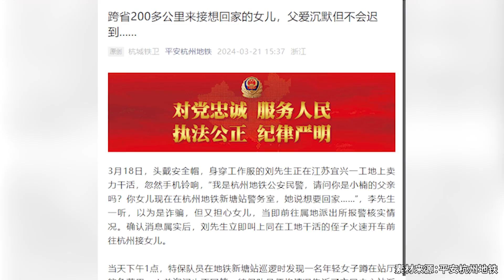“爸爸，我想回家……”父親顧不上換工作服，跨省200多公里接女兒